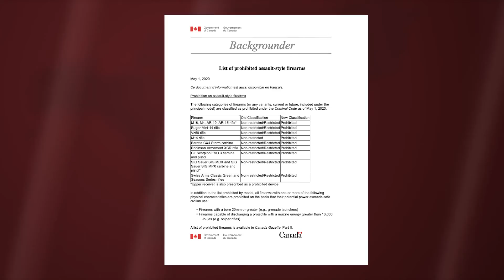Trudeau announces ban on military assault-style weapons in Canada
Canadian authorities said that the NovaScotia shooter had been armed with two semi-automatic rifles and several semi-automatic pistols.